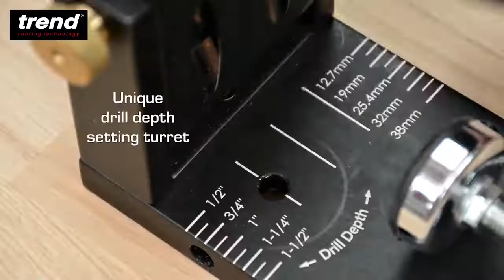Trend PH/JIG/AK Pro Pocket Hole Jig Kit